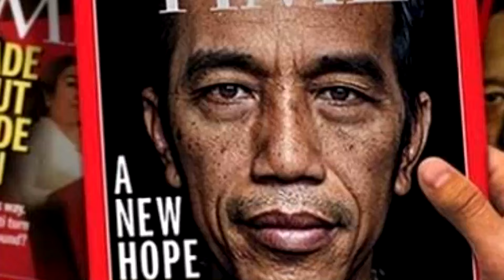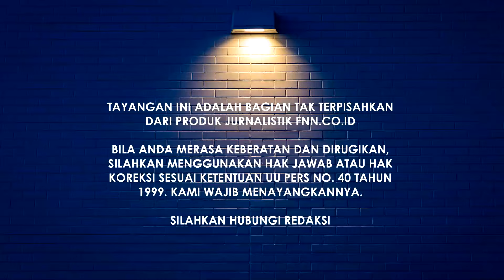JOKOWI HARUS BUKA REKAM MEDIS KESEHATAN JIWA